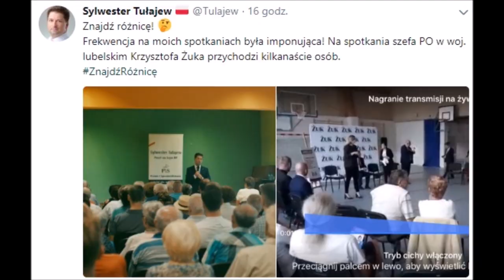Tułajew: Na spotkania z Żukiem przychodzi kilkanaście osób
No to policzmy: